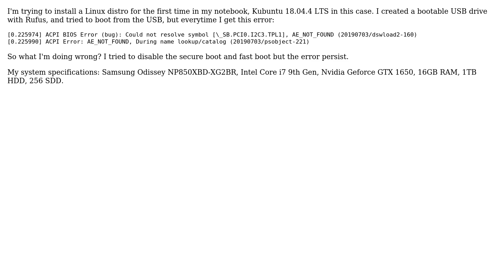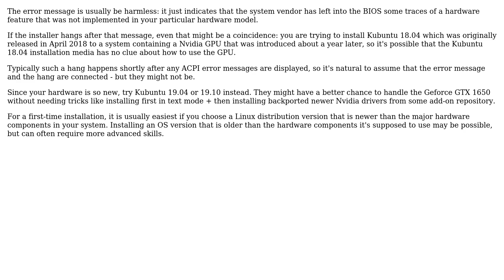Unix & Linux: Kubuntu ACPI BIOS Error (bug) during instalation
With thanks & praise to God, and with thanks to the many people who have made this project possible! | Content (except music & images) licensed under cc by-sa 3.0 | Music | Images & others | With thanks to user telcoM user Paulo Tome user Joao Pedro Bernardo and the Stack Exchange Network Trademarks are property of their respective owners. You are responsible for your own actions.